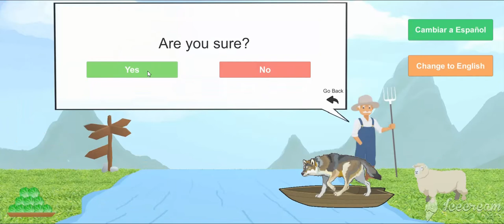"Gamification as a Learning Platform" - 3D/2D game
Computer Engineering bachelor's degree thesis project about the research potential and efficiency of using Gamification mechanics as a learning method to improve education.

Developed in Unity engine and C#. Concept art, video and environment created by me.